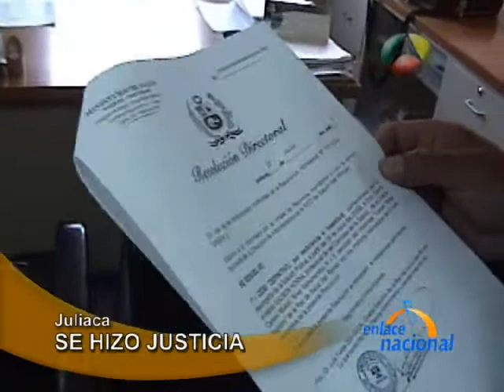SE HIZO JUSTICIA - JULIACA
Enlace Nacional 22 de agosto 2008